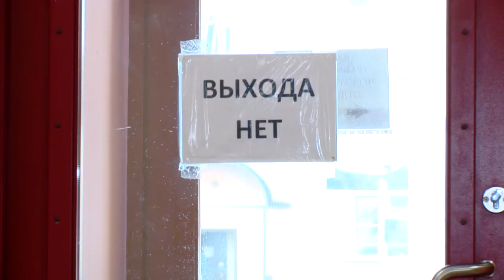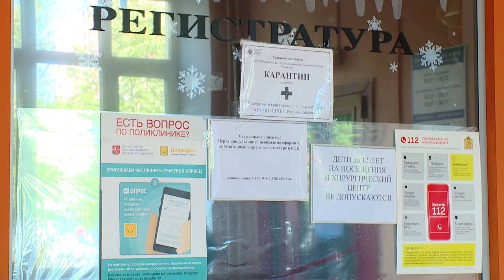В ЦГКБ РЕУТОВА ОБЕСПЕЧИЛИ ОТДЕЛЬНЫЙ ВХОД НА КТ 13.05.20